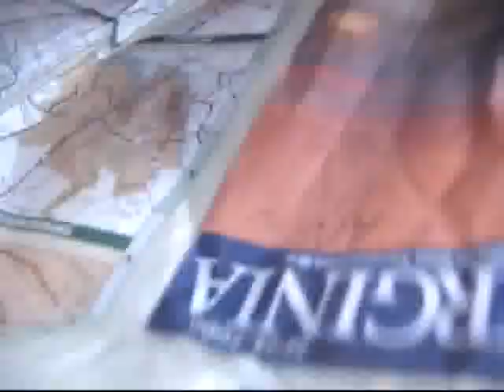Jeb and Darrel's Volunteer Fire Dept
Jeb and Darrel are two regulars of the Mr SandMan Show. In this adventure they decide to start their own volunteer Fire Department.
As always they mess everything up. Watch their other career attempts : The Misadventures of Jeb and Darrel.